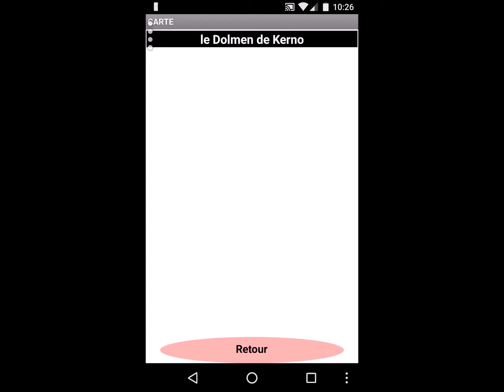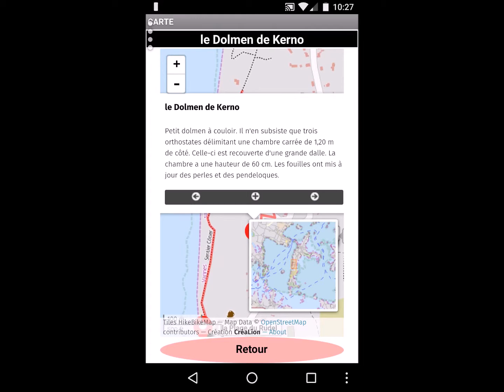IZENAH GUIDE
Pour visiter l'Ile-aux-Moines, la "Perle du Golfe du Morbihan" à son rythme et à sa guise : 4 balades avec photos, descriptions, localisation et cartes d'accès. LE guide à avoir pour ne rien manquer à l'Ile-aux-Moines !